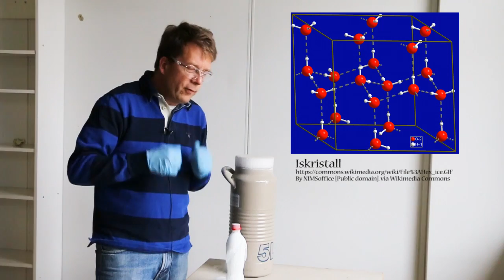RC:s julkalender lucka 8 - Energi i vatten som fryser